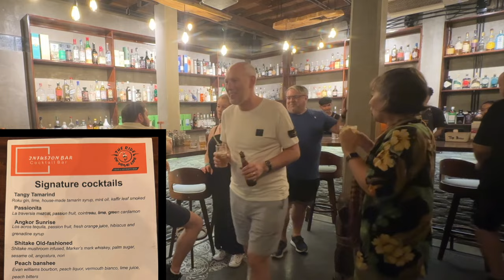Siem Reap After Dark with Vespa Adventures Cambodia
This tour takes you on an unforgettable night out in Siem Reap! Starting with a pick-up from your hotel, I'm so excited my friends from the UK were over on holiday in Siem Reap Cambodia. They had booked a tour with Vespa Adventures and invited me to join them. From start to finish we were really looked after. We zipped around town on Vespas, kicking off the evening with a welcome drink at a chic bar. Throughout the night, we’ll made stops for eating, drinking, and immersing ourselves in the vibrant Khmer nightlife.
We explored an evening market with a chance to learn about unusual items and even try a unique snack like fried bugs! Along the way, we savored authentic Cambodian flavors at local BBQ spots and tasted traditional dishes. The tour also included time at a lively fair, where we enjoyed games with locals.
We end the night at a one-of-a-kind bar with a final drink, rounding off this diverse and fun experience that celebrated the rich culture and warm-hearted people of Cambodia. All food and drinks (including alcohol) were included, so come hungry and ready for adventure!

Vespa Adventures very kindly gifted me this fabulous tour, it was so kind of them I really can't thank them enough for a truly fantastic evening of fun and laughter.
Here is there website, they run tours in Cambodia, Vietnam and Thailand.

00:00 intro
01:00 Interview
02:55 After Dark Tour